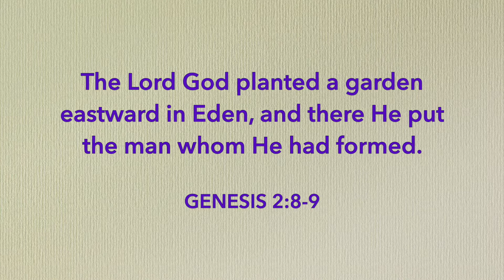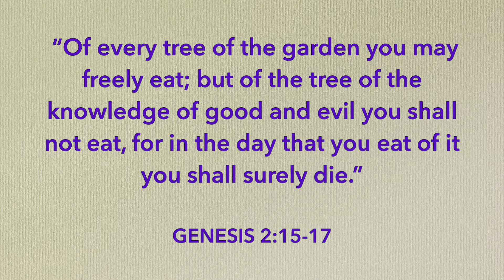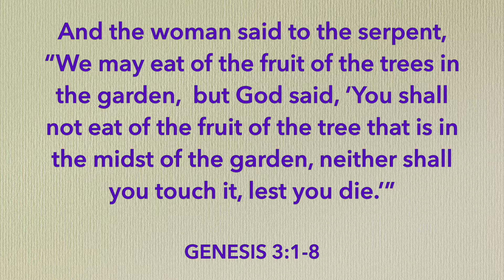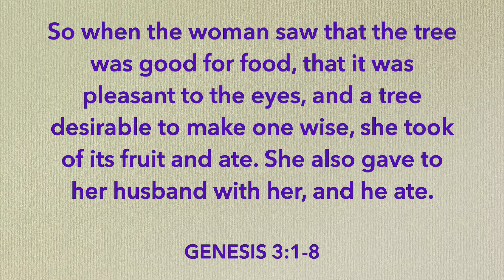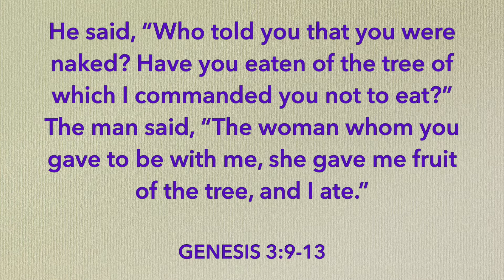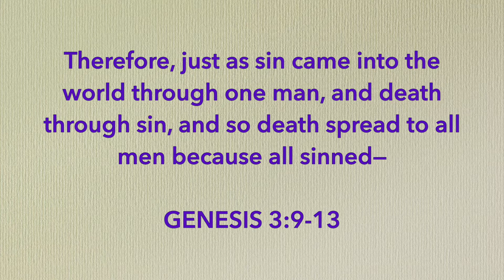T&T: Evidence of Grace 3 3 - The Fall